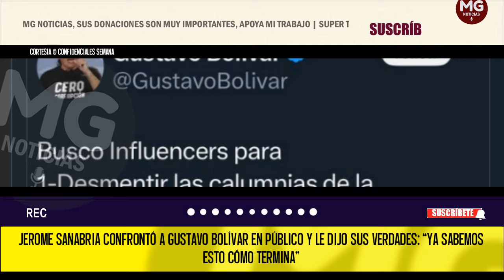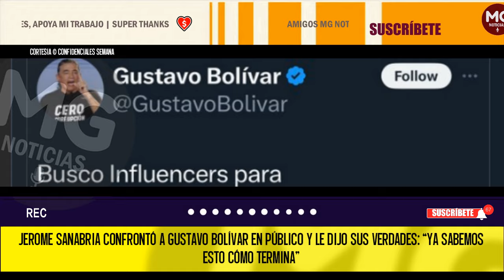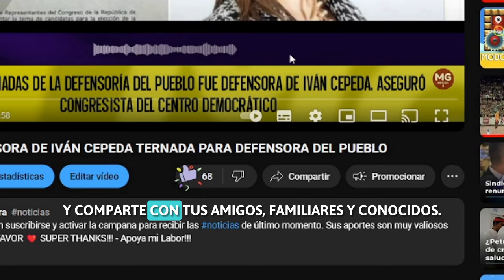LE DIJO SUS VERDADES A GUSTAVO BOLIVAR 📢 JEROME SANABRIA LO CONFRONTA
Jerome Sanabria confrontó a Gustavo Bolívar en público y le dijo sus verdades: “Ya sabemos esto cómo termina”
SEMANA